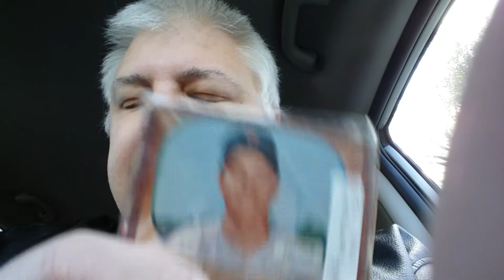Losh-Man's Baseball Cards #24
Losh-Man's Baseball Cards Card Of The Day for Wed 11/6/19 is the 1955 Bowman #276
Ivan Delock, RHP for both the Boston Red Sox and the Baltimore Orioles born 11/11/1929 and had a 4.03 ERA in his 11 Seasons.

This was the solitary card I bought in an antique Shop while out of town this past
weekend.

The 1955 Bowman set turned out to have some very interesting history. It was the last Vintage set issued by the Bowman Gum Co before they were bought out by Topps at the end of 1955 which began Topps' monopoly
Of the Baseball Card hobby, maybe the sports card hobby in general.